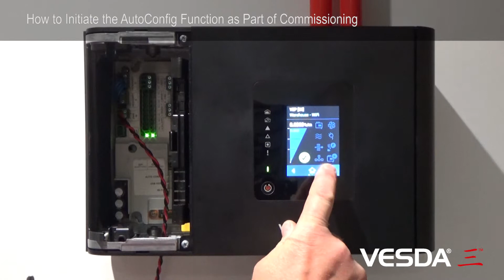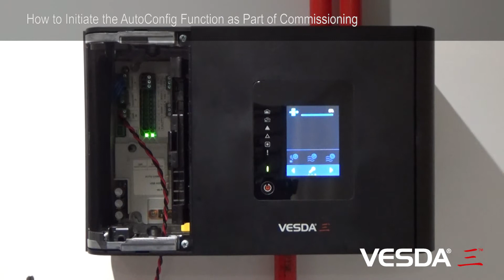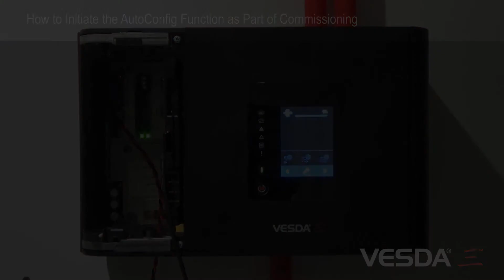VESDA-E VEP/VEU/VES - How to initiate the AutoConfig function as part of commissioning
The VESDA-E series of smoke detectors bring the latest and most advanced detection technology to provide very early warning and the best nuisance alarm rejection to a wide range of applications. Built on the Flair detection technology and years of application experience, VESDA-E detectors deliver absolute calibration for lifetime performance and a range of revolutionary new features that deliver user value.